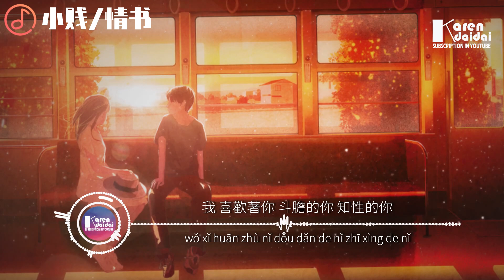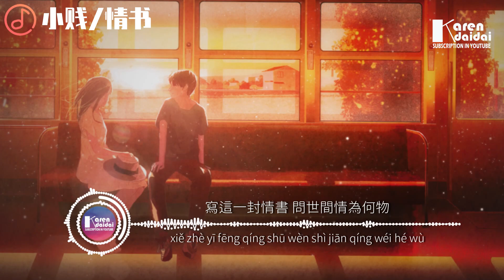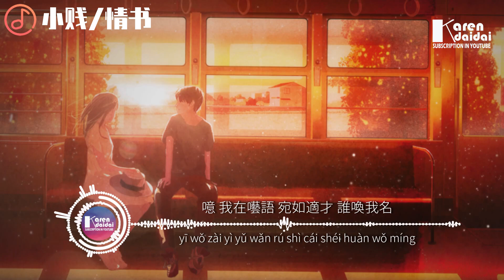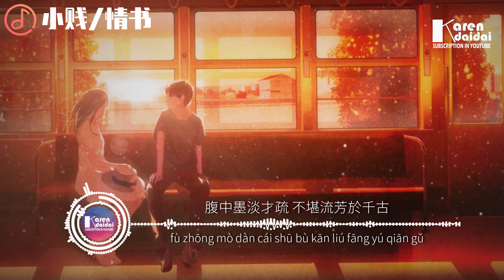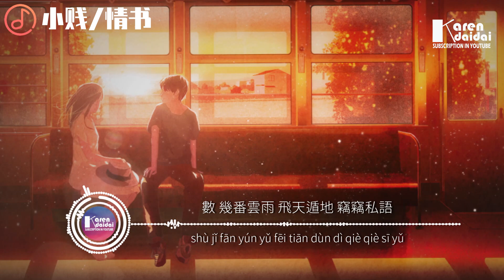小贱 - 情書「寫這一封情書，想賴在你心房里長住。」♪ Karendaidai ♪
小賤 - 情書「寫這一封情書，想賴在你心房里長住。」
作詞：譚冰堯(小賤)
作曲：Kent王健
編曲：高郡邦
吉他：高郡邦
混音：張栩赫（Ehten）
錄音：譚冰堯
製作人：Kent王健
配唱製作人：Kent王健
錄音工作室：1803 Music Studio
混音工作室：Hot Music Studio
製作團隊：KingStar音樂社團
企劃營銷：夢童娛樂
監製：三千
OP：龍天騰

我 喜歡著你 斗膽的你 知性的你
我 詼諧風趣 用我歡聲 換你笑語
情 透明的瓶 迎著日出 裝滿黎明
心 像個機器 運轉的電 如你在續
我太喜歡你 我不愛老去

寫這一封情書 像入睡前的讀物
窗台的小植株 跟晚風聊得投入
嘆人類的愛慕 難容禮制去約束
恐到頭來血肉模糊

寫這一封情書 問世間情為何物
教人笑教人哭 教人慧根易了主
沒翩翩的風度 倒有不恥的態度
想賴在你心房里長住

我 貪戀著你 馥郁的你 花季的你
我 鑽來鑽去 活似蜉蝣 享用生命
噫 我在囈語 宛如適才 誰喚我名
喏 何般幸運 欲蒼的鬢 有你垂青

我太貪戀你 我不愛死去

寫這一封情書 像剛出土的文物
室隅的小蜘蛛 三顧茅廬何止乎
問吾輩的程度 相濡以沫足不足
誠難及臥龍或鳳雛

寫這一封情書 被朝代碾得突兀
雖非大珠小珠 落到紙上未落俗
腹中墨淡才疏 不堪流芳於千古
唯覬覦小灼你的耳目

待 一場酣飲 月明星稀 萬籟俱寂
數 幾番雲雨 飛天遁地 竊竊私語

♦ 專輯簡介
   這是一封細膩的情書這封情書帶著我所有內心的話語，或許唐突或許稚嫩，但卻至誠。細長的手指打開這封情書，這宣紙上迸發出所有字飛繞出天際..帶著我的思緒...

00:00:00 小賤 - 情書♪ Karendaidai ♪
00:01:05 副歌 (𝘾𝙝𝙤𝙧𝙪𝙨)